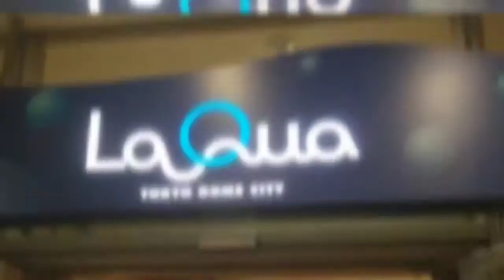GTJ - Part 5 ( Re-Edit )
TokyoDome-Part5

MegaMix Modern Disco
By: PAN 75